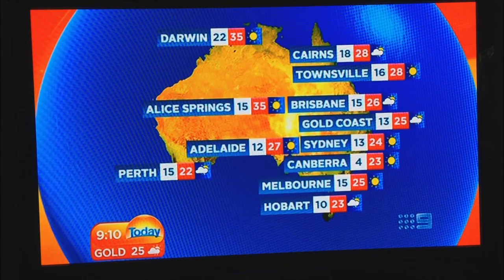American Fried Today show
1/9/2013 American Fried on the Today Show
Americanfried.com.au
Facebook.com/AmericanFried